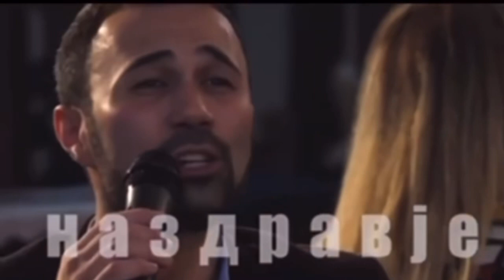Mini koncert 1- Stojanovski Blagojce Tuse